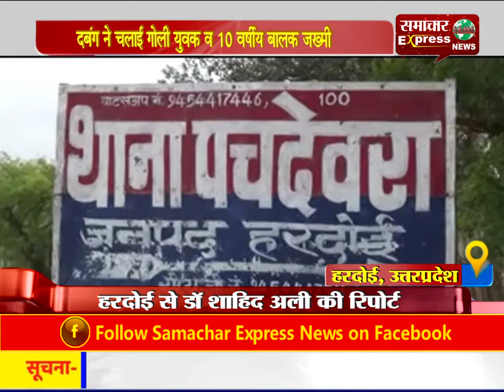दबंग ने चलाई गोली युवक व 10 वर्षीय बालक जख्मी